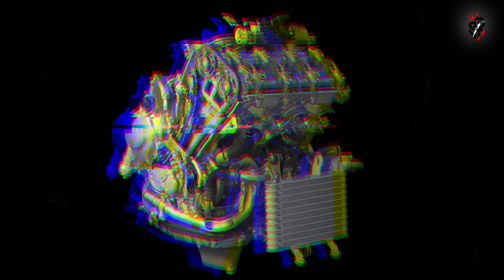Ex-MotoGP Engineer Built a V8 Superbike From 2 Yamaha R1s | PGM v8 Documentary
This is the full story of the PGM 2.0L V8 — the backyard-built Australian superbike that turned two Yamaha R1 engines into a 1,996 cc, 90° V8 and produced an astonishing 334 horsepower. The build blends MotoGP engineering know-how with hand-crafted chassis work to create one of the most extreme road-legal motorcycles ever made. The engine layout and displacement are unique in modern sportbikes.

We trace the bike from idea to prototype, the engineering hurdles of marrying two inline-fours, the bespoke frame and premium components, and how the machine performed when it debuted to the public at a classic event in Australia. Its torque figures and race-grade parts explain why journalists called it both “ferocious” and unexpectedly rideable.

This video also covers the bike’s cost and rarity — each unit is hand-built on request, and reported pricing places it firmly in collector territory. If you love MotoGP tech, WorldSBK performance, or Yamaha engineering thrills, this breakdown is for you.

Watch to the end for our analysis of the PGM’s legacy: whether a V8 superbike could ever be more than a bespoke marvel and what lessons big-engine builders can teach mainstream manufacturers.

Key specs quick list: 1,996 cc V8, ~334 hp, ~214 Nm torque, hand-built chassis and race components.